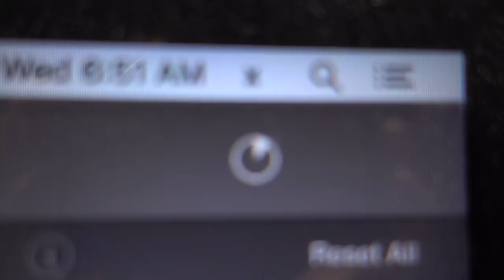Pick one - Banshe 18, Elite 18 SS - Elite 18 Brass - Pelican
Vlog 348 - thanks for leaving a like and supporting us at Gsquaredyoyos.com